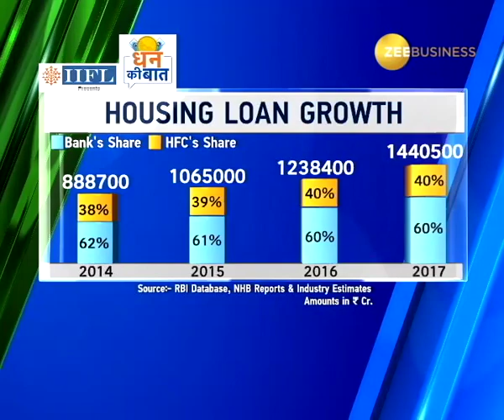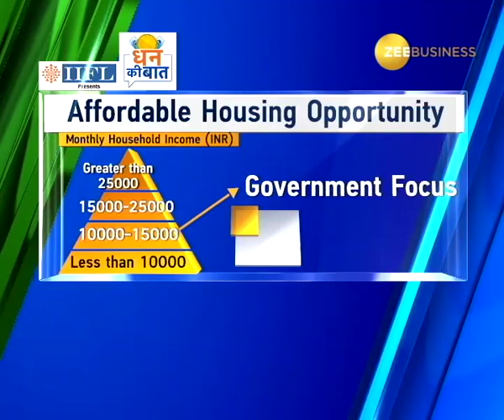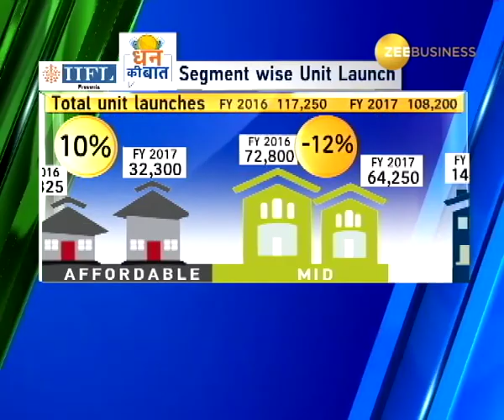IIFL Dhan Ki Baat Episode 9 | Step Into Your Dream Home | IIFL Securities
To make your dream of buying a house come true, get a home loan. In the 9th episode of IIFL Dhan Ki Baat, Monu Ratra, CEO, India Infoline Housing Finance Ltd shares how you can achieve your dream of owning a house. Check out this video to learn about affordable housing loans and much more.

Key Pointers from The Session –

• Home loans are offered by banks or non-banking finance companies, which includes Housing Finance companies.
• Housing loan growth has increased by 3.5% on a quarter-on-quarter basis.
• Housing finance companies are specialized single product companies and they deliver customers in a much better way.
• In terms of monthly household income, housing loan opportunity is more in people with income greater than 25,000.

Read More About:
1. 5 Things to Know About Loan Against Demat Shares
2. How To Open a Trading Account
3. How to Open Demat Account
4. Documents Required to Open a Demat Account
5. Demat Account Opening Charges